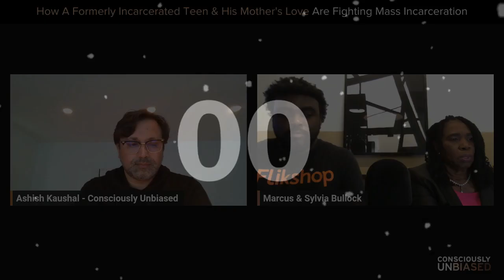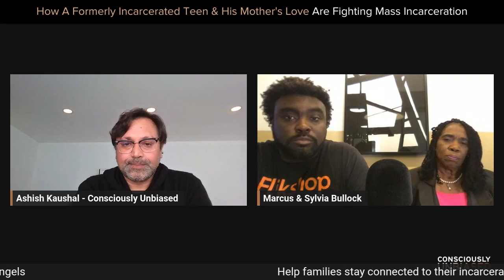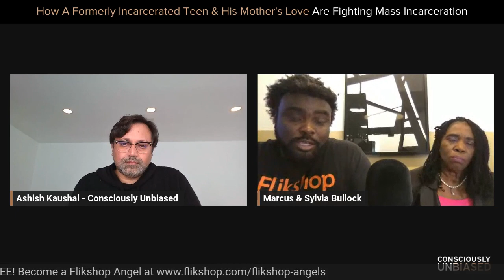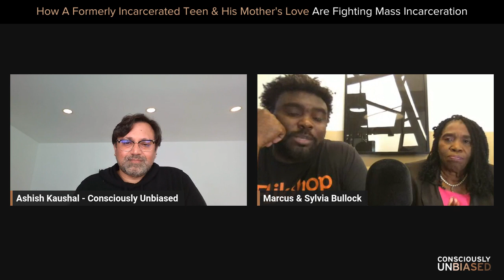A Formerly Incarcerated Teen & His Mother Are Fighting Mass Incarceration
Marcus Bullock, entrepreneur and CEO of Flikshop, and his mother, Sylvia Bullock, relationships manager at Flikshop, share their story of launching an app that connects family members to their incarcerated loved ones. Today Flikshop has expanded to connect businesses that are building social impact strategies and community engagement teams that want to help solve the problem of mass incarceration.